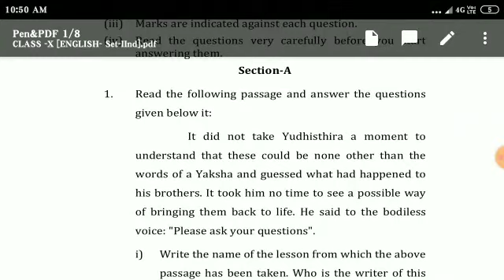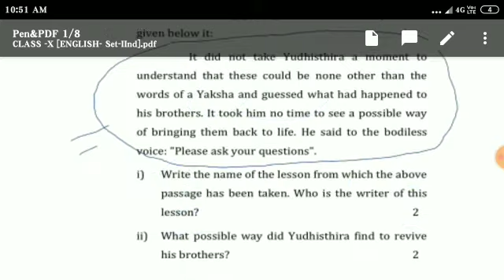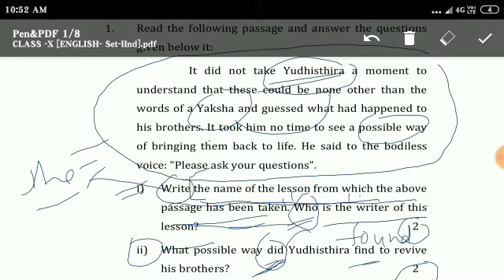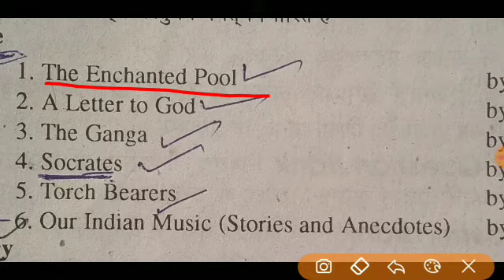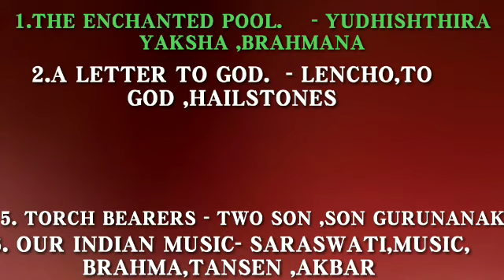2021 ENGLISH MOST IMPORTANT QUESTIONS FOR UP BOARD CLASS10 2021 BOARD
Class 10 up
UP board
BOARD CLASS 10 UP BOARD CLASS10 UP BOARD CLASS10 ENGLISH GUARANTEED MARKS FOR UP BOARD CLASS10 ENGLISH GUARANTEED QUESTIONS FOR UP BOARD